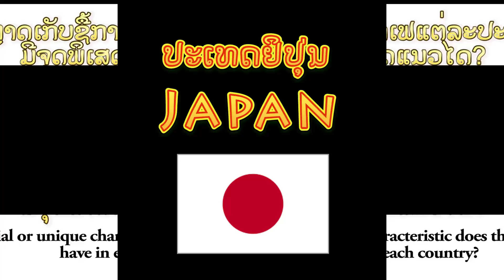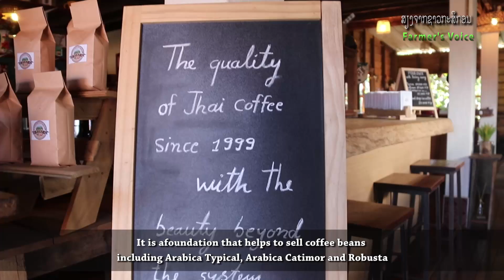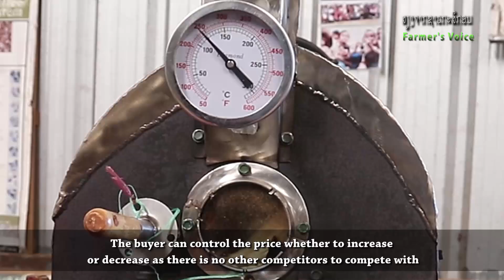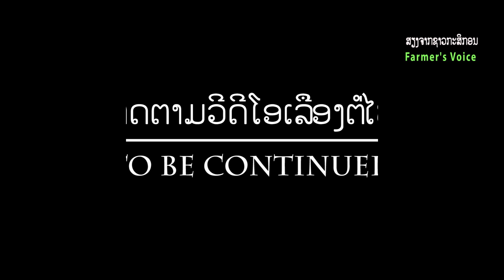Coffee market requirement in Jhai coffee Eng sup final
good organization of farmers helped to increase markets a lesson from Jhai coffee cooperative, in chanpasak province